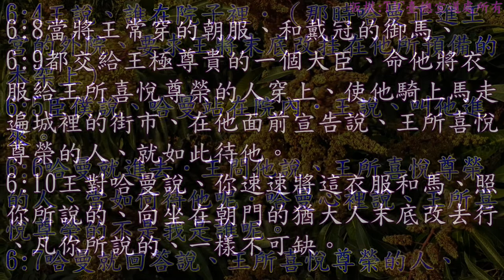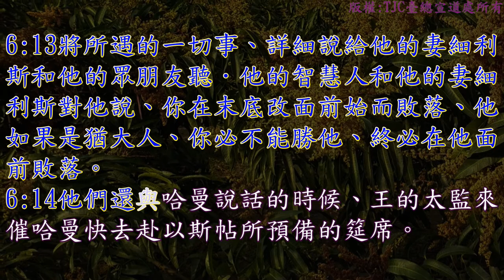以斯帖記 06 章